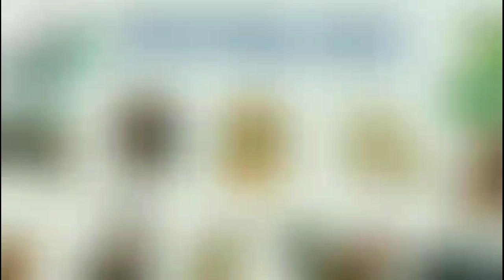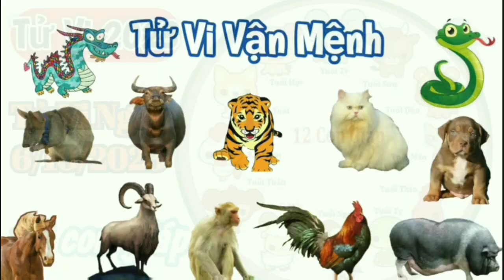Tử Vi Hàng Ngày 6/10/2023 của 12 Con Giáp